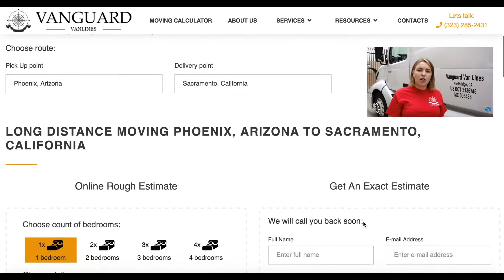Interstate moving from Phoenix to Sacramento | Long Distance Movers Vanguard Van Lines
If you are planning a long distance moving FROM Phoenix TO Sacramento and do not know its approximate cost, our calculator will help you to find out the average cost.